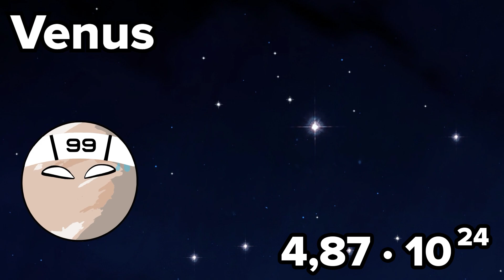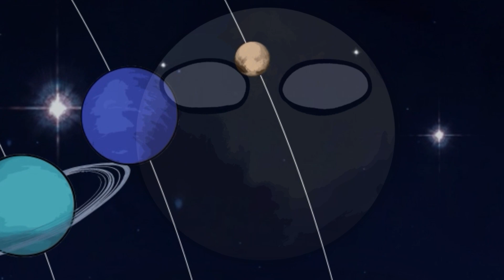Comparison of Planet's Masses | Planetball Animation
We created all the planetballs images used in our videos ourselves!

Comparison of planet's masses!

ℹ️ ́ Welcome to the fun planetball animation!
Have you ever wondered how much the planets in our solar system weigh? In this video you will see a comparison of the weights of the planets in our solar system!

👍I hope you enjoy this video. Enjoy watching :)